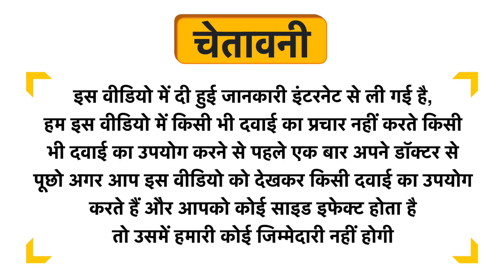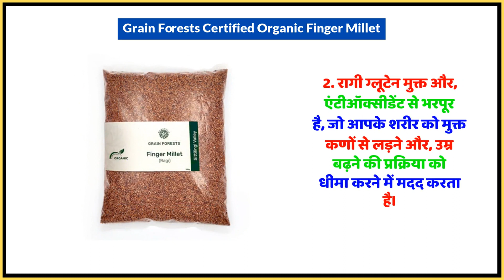Grain Forests Certified Organic Finger Millet Uses in Hindi | Side Effects | Dose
Grain Forests Certified Organic Finger Millet Uses in Hindi | Benefits | Side Effects | Dose